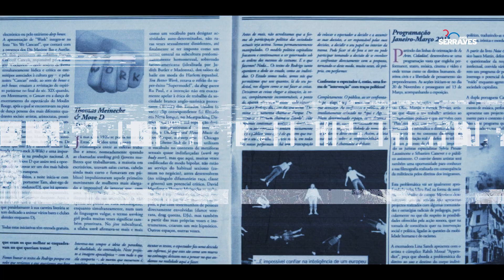ESTÁS AQUI | 20 ANOS DE ARTES PERFORMATIVAS EM SERRALVES